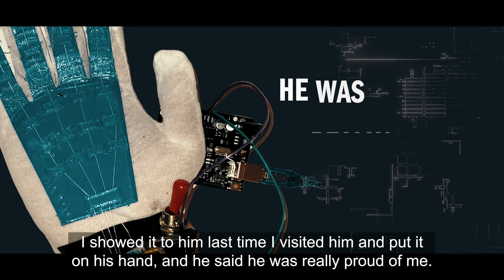Community Lab: 20 years of inspiring future scientists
Since its inception, the Community Lab has been about inspiring students by exposing them to science and new possibilities. For 18-year-old Juan Rafael it was also a space where he could turn his sadness into purpose.